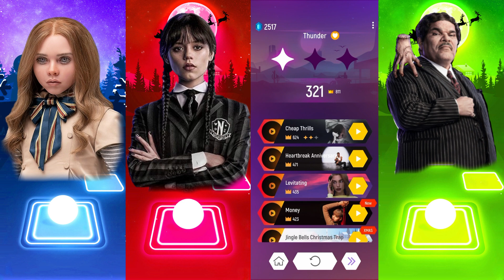M3GAN vs Wednesday Addams vs Maxwell Cat vs Gomez Addams Tiles Hop EDM Rush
Hi guys.
Meet today with the new video Tiles Hop EDM Rush  Compete with your favorite heroes         M3GAN vs Wednesday Addams vs Maxwell Cat vs Gomez Addams

   Time cody:
00:00 - M3GAN
02:28 - Wednesday Addams
04:05 - Maxwell Cat
05:14 - Gomez Addams

Here you will find many different cartoon characters participating in friendly musical battles.